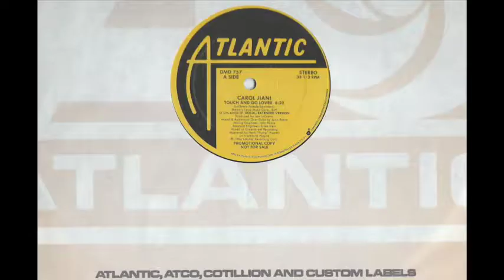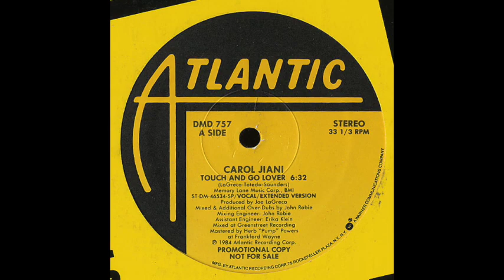Carol Jiani - Touch and go lover [John Robie 12" remix]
Inaccurate timing on the Atlantic 12" single label: it's actually 6:55 and not 6:32.